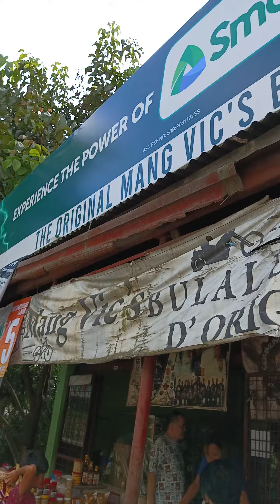Mang Vic's Bulaluhan Original!!